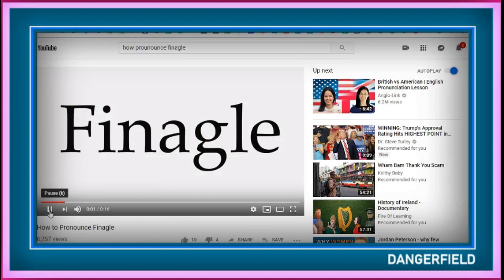Black Pigeon Speaks is BACK!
After it seemed like all was lost, Black Pigeon Speaks is back. Enjoy...

PLEASE consider supporting this channel - even $1 helps...

To support via Bitcoin:
🔵 ► 1L1Hyf5y4hZ1BQUCfYAzjMnAuATmN6jns6